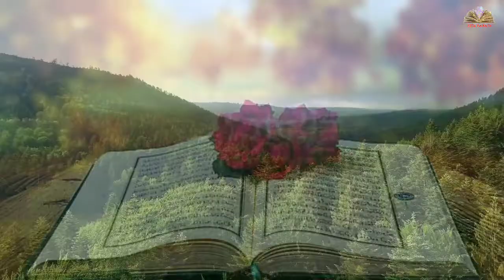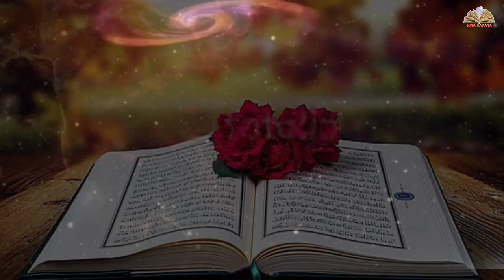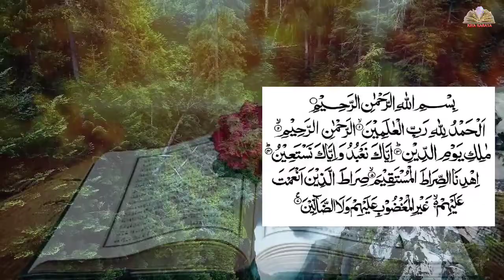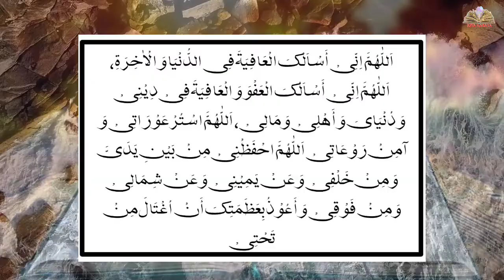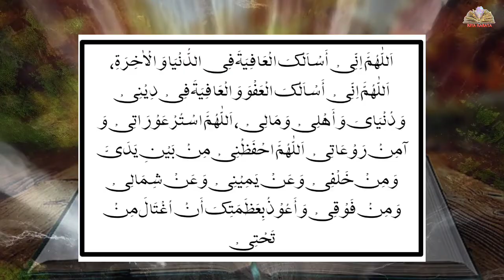Rajab ka chand dekh kar konsa Amal kare, Kiya Karaya